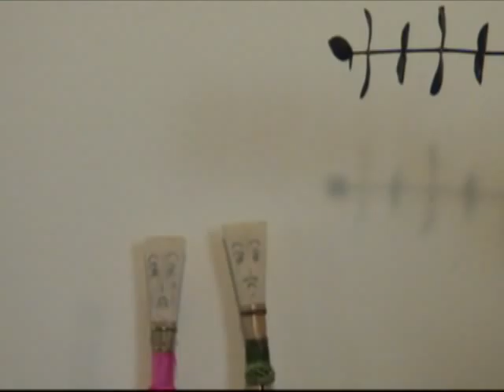Reed Doctor: Crowsectomy; Arundo Dies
Continuation of Reed Doctor: Crowsectomy. Terry B. Ewell as the Reed Doctor. Also starring Andrew Barrett Delclos, Martha L. Schulenburg, Emily Barnard, and the Donax Family. Bassoon Digital Professor video #64,